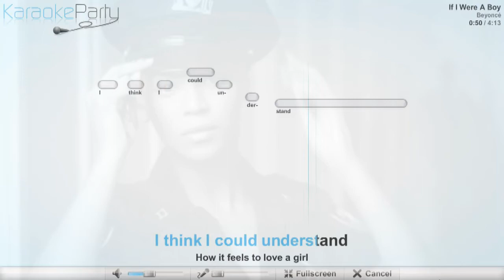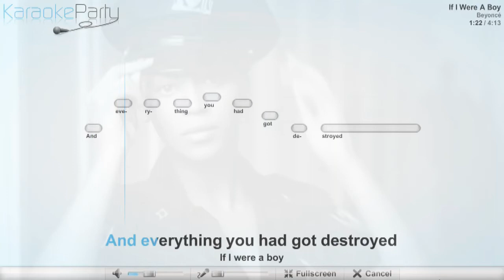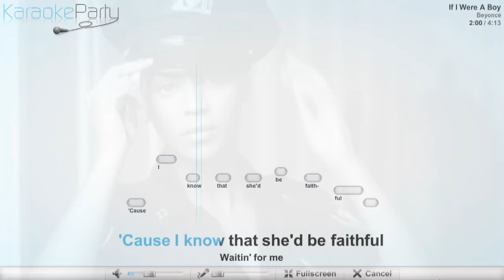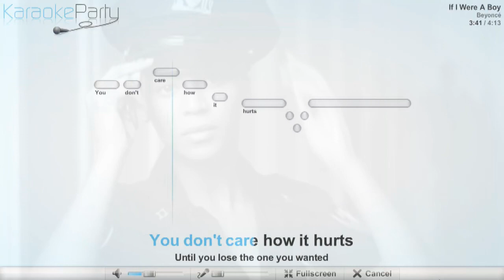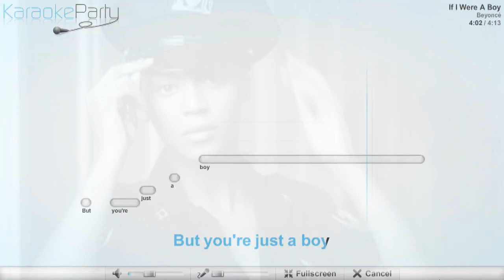Beyoncé - If I Were A Boy - karaoke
Beyoncé - If I Were A Boy
Lyrics
And throw on what I wanted then go
So they'd think that
I was sleepin' alone
Waitin' for me
To come home to come home
Ohohooh
It's a little too late
For you to come back
Someday you'll wish you were
A better man